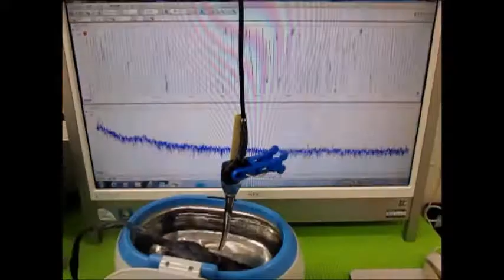オリジナル超音波実験（超音波システム研究所） Ultrasonic-labo